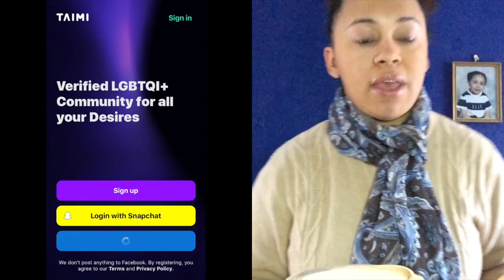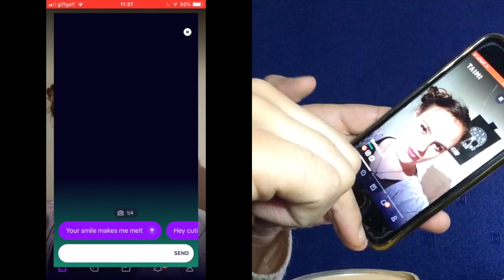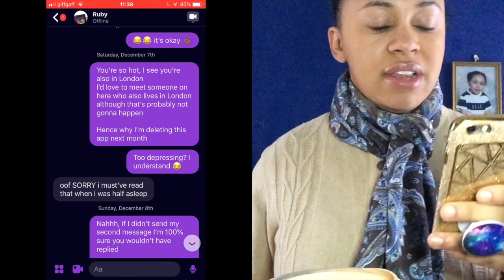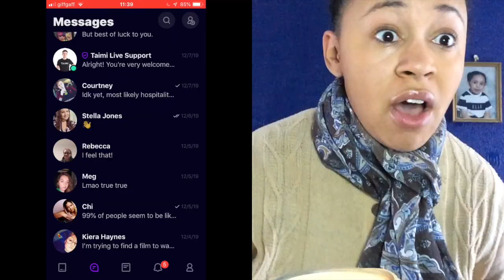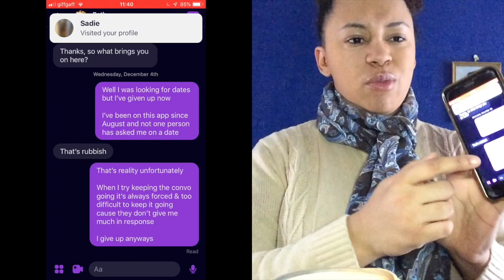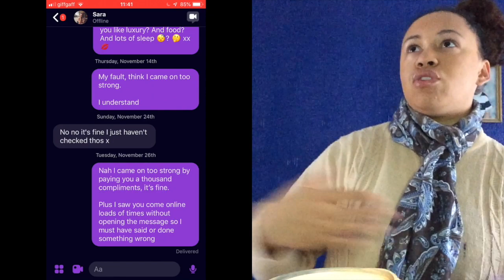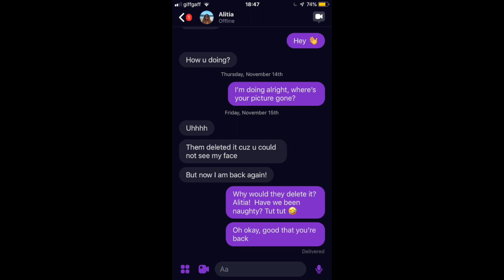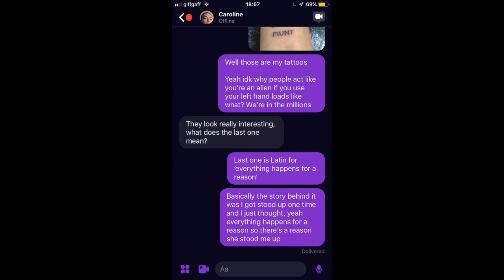Leave it in 2019!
I have disabled the comments and ratings as I do not want, nor do I need lectures in the comments about what I do with my life and my free time. Hello to the secret fans reading this! - You won't stop me 😁😁And hello to my REAL fans! Thanks for coming back and watching me, cause I know you're out there.

This is more of an "I just want this to be out there" style video discussing things that need to be kept in 2019 and definitely NOT brought into 2020.

Timestamps:

"It's not that deep" - 1:24

"Shitty convo's/experiences on dating apps" - 6:13

Screenshots - 11:13

Near end of video message: 13:37

"My fellow lesbians, stop doing this"  - 14:53